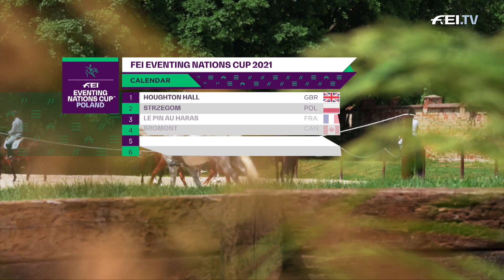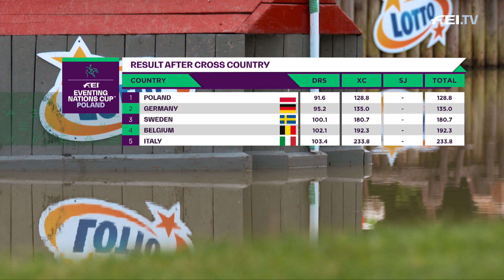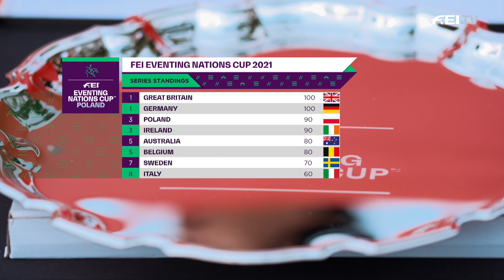Three wins in a row for Germany in Strzegom! | News | FEI Eventing Nations Cup™ 2021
This week, leg 2 of the FEI Eventing Nations Cup™ 2021 took place in Strzegom, Poland. Enjoy watching this news summarizing the results and thrilling performances of all three disciplines (Dressage, Cross Country, Jumping)!